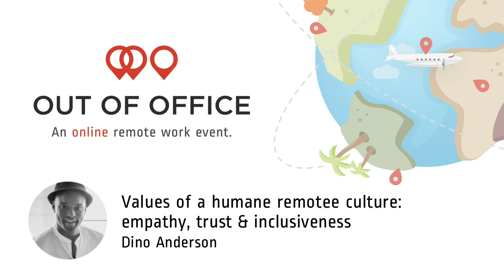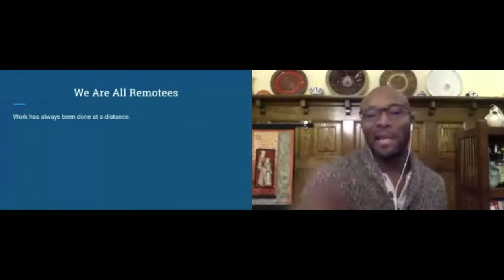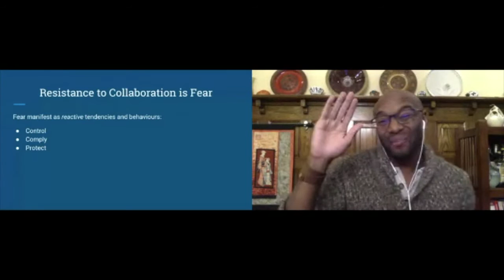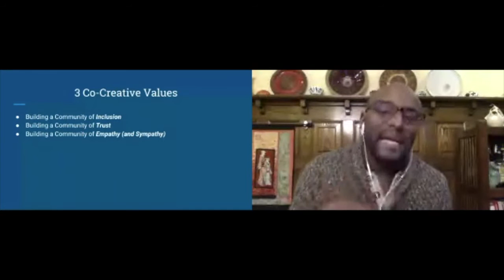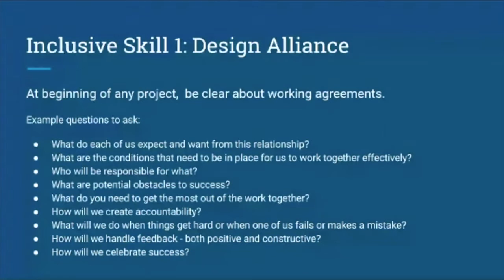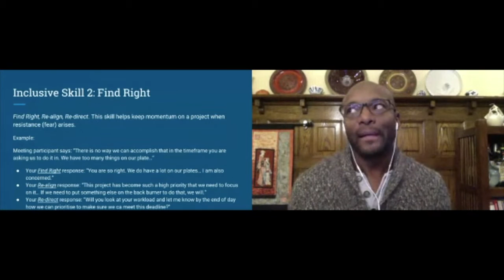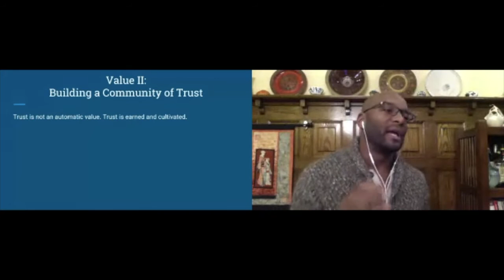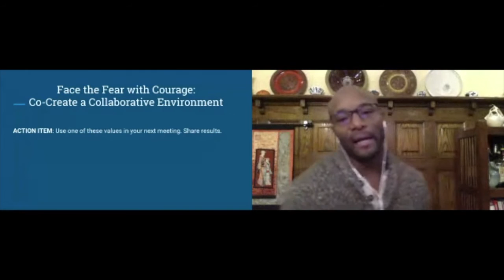Dino Anderson: ‘Values of a humane remotee culture: empathy, trust & inclusiveness'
The impact of our geo-distributed knowledge economy requires that participants develop their emotional intelligence. How do remotees build agility, as more collective impact work is needed? Empathy, inclusiveness and trust are values that infuse powerful cultural behaviour.

Join us for our second edition of Out of Office: work in the digital age. Streaming live this May 30th 2017, from 4pm BST.